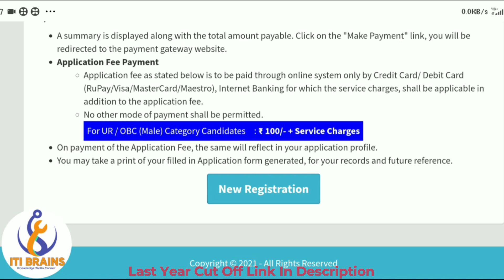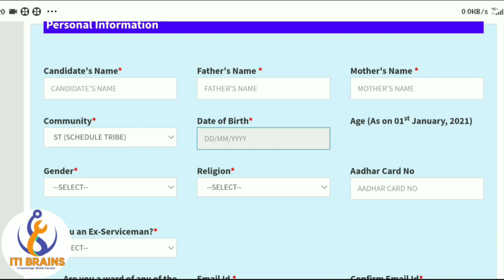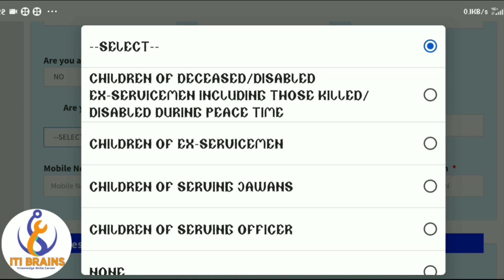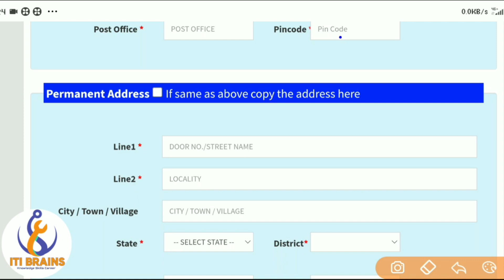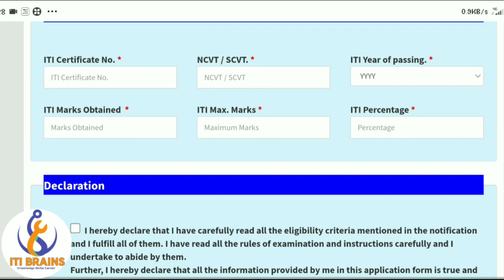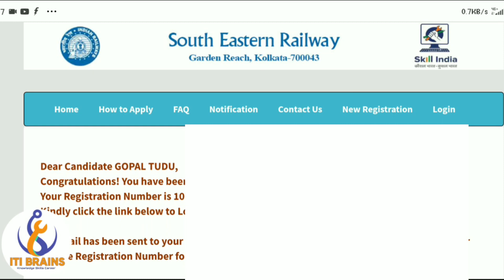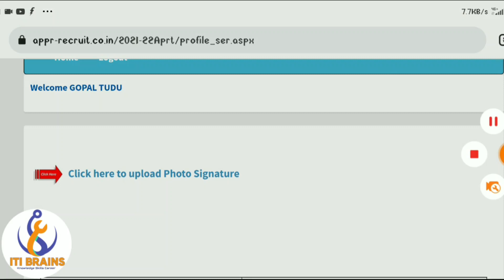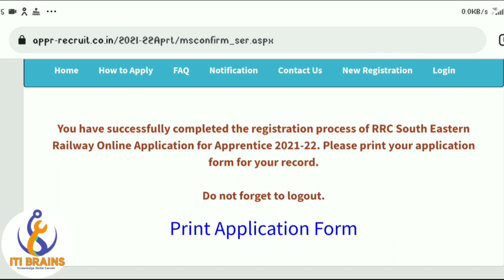South Eastern Railway Apprentice form kaise bhare 2021, SER Kolkata Apprentice 2021 Form kaise bhare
SER Kolkata Apprentice 2021 Form kaise bhare, South Eastern Railway Apprentice form kaise bhare 2021

rrcjaipur
railway apprentice
rrc scr
rrc ner
rrc wcr
railway apprentice 2020
rrc er
special class railway apprentice
nf railway recruitment 2020
railway secr
railway apprentice 2021
free job alert apprentice

sarkari result apprentice 2020
rrc apprentice
scr apprentice
nfr rrc recruitment 2020
south east central railway recruitment 2020
eastern railway recruitment 2020 apply online
railway apprentice vacancy
nfr recruitment
east central railway recruitment 2020
northeast frontier railway recruitment 2020
central railway apprentice 2020
nfr railway recruitment 2020
nf railway recruitment
northeast frontier railway recruitment
indian railway apprentice
railway apprentice job
central railway apprentice
integral coach factory recruitment 2020
eastern railway apprentice 2020
wcr apprentice
icf apprentice
rrb apprentice 2020
east coast railway apprentice
north central railway recruitment 2020
icf apprentice 2020
sarkari result apprentice
railway apprentice form
east central railway recruitment
secr recruitment 2020
south central railway apprentice 2020
dlw sarkari result
railway apprentice result 2020
rail coach factory recruitment 2020
nfr recruitment 2020
south east railway recruitment 2020
south eastern railway apprentice
railway apprentice result
icf indian railways
secr apprentice
commercial apprentice in railway
rrcer apprentice
rrc apprentice 2020
er apprentice
indian railway apprentice 2020
south east central railway recruitment 2020 apply online
nf railway recruitment 2020 online apply
indian railways apprentice
mponline apprentice
secr apprentice 2020
diploma apprentice in railway
rrc wr result
iti copa job in railway
southeastern railway recruitment 2020
south east central railway recruitment
southern railway apprentice 2020
eastern railway apprentice result
trade apprentice in railway
railway apprentice cut off
ser Adra,
ser Chakradharpur,
ser Kharagpur and
ser Ranchi